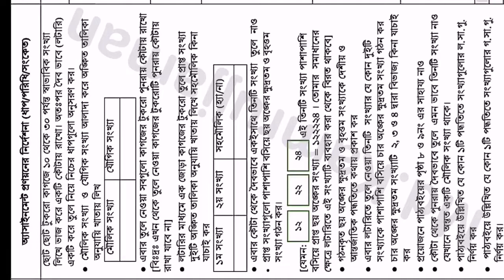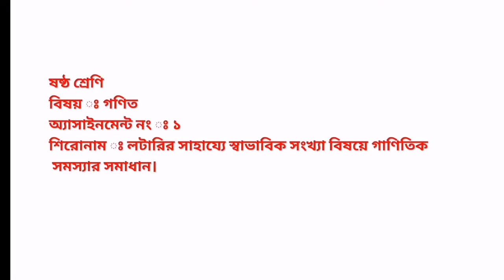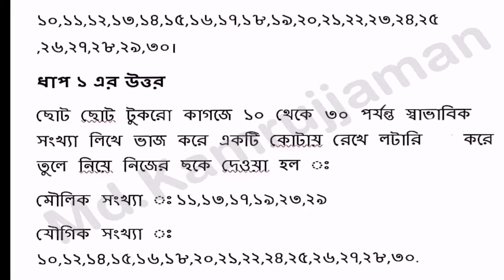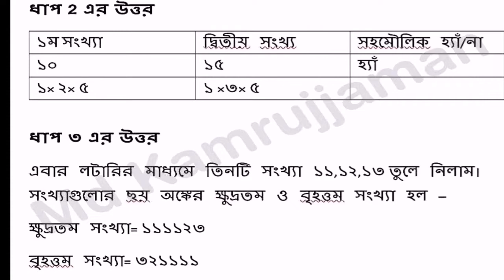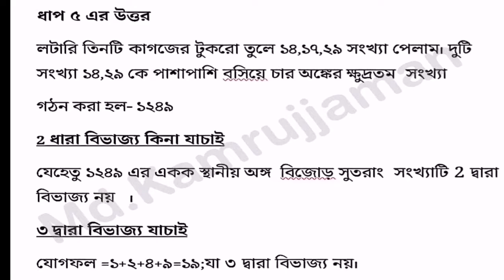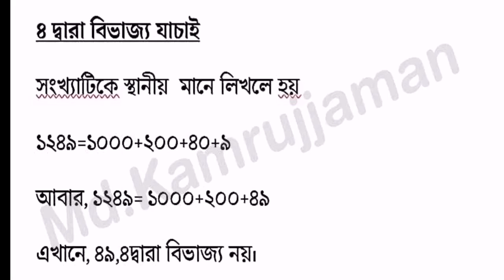class six math assignment answer| ষষ্ঠ শ্রেণি গণিত অ্যাসাইনমেন্টের উত্তর |প্রথম সপ্তাহ ২০২২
ষষ্ঠ শ্রেণি গণিত অ্যাসাইনমেন্টের উত্তর |প্রথম সপ্তাহ